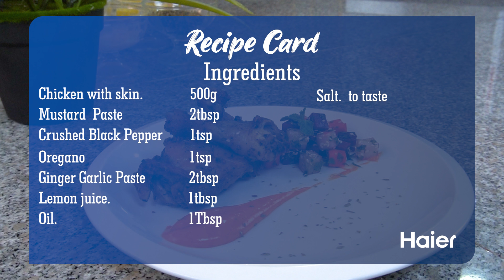Black Pepper Mustard Chicken Recipe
No more spending hours to enjoy your favorite dishes. Savor delicious creations like black pepper mustard chicken in no time with the Haier microwave oven and enjoy meal times!